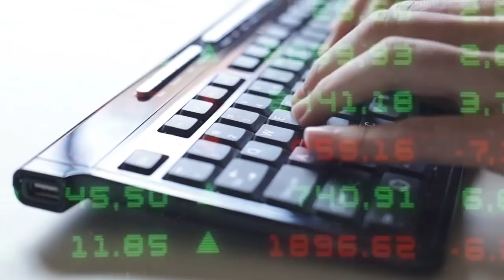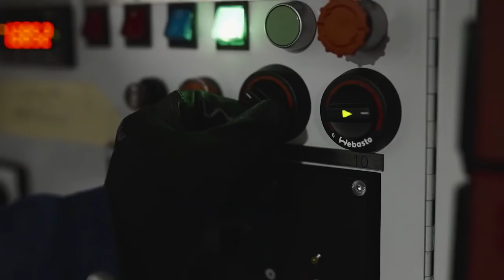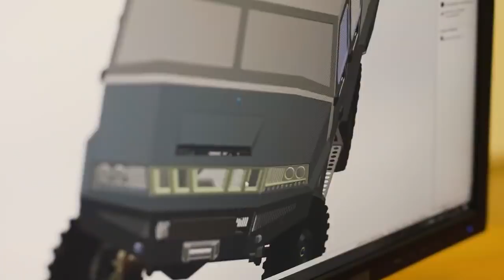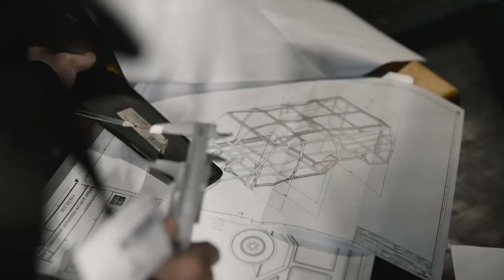Produkcja pojazdów wojskowych | Autobox innovations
Fabryki samochodów ciężarowych STAR nie trzeba przedstawiać pasjonatom motoryzacji. Dzięki gościnności firmy Autobox mogliśmy zobaczyć jak wygląda modernizacja samochodów ciężarowych i podtrzymywanie tradycji kultowych STARów. Co było kluczem do sukcesu? Tego dowiemy się w dzisiejszym odcinku.